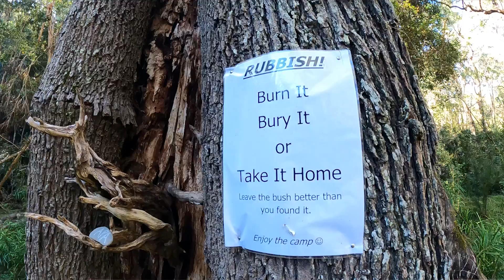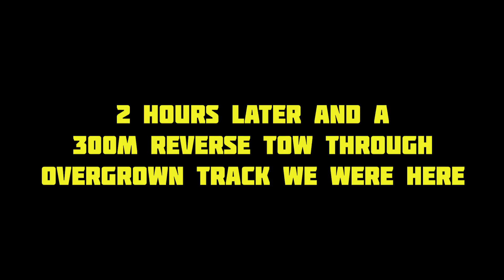Solo trip GOES WRONG - South Coast 4X4 Adventure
What an epic 24hrs! This solo trip was supposed to be full of exploring the tracks, adventuring in and around beautiful creeks and hopefully discovery of some mint cap sites. Instead it tuned out to be epic adventuring, some adrenalin filled 4wding followed by a broken 4wd and camping the side of the track. What a journey!